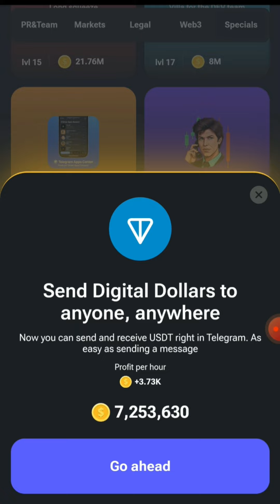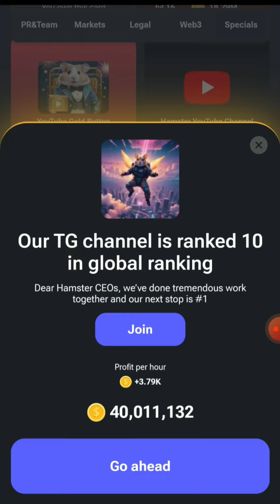27 July 🤑| Hamster Kombat Daily Combo Code 27July | 27 July Hamster Kombat Daily Cipher Code🔥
share Hamster Kombat Daily Cipher 25 July | 24 July Hamster Kombat Daily Cipher Code | Daily Cipher Code 🔥

25 July Hamster Kombat Daily Cipher | Daily Cipher Code Hamster 25July| Hamster Daily Cipher Code 🔥

daily morse code hamster kombat

daily cipher code hamster combat 27 july

escription

Hamster Kombat Daily Cipher 26 July | 26 July Hamster Kombat Daily Cipher Code | Daily Cipher C
Hamster Kombat Daily Cipher 25 July | 26 July Hamster Kombat Daily Cipher Code | Daily Cipher Code 🔥

26 July Hamster Kombat Daily Cipher | Daily Cipher Code Hamster 27July| Hamster Daily Cipher Code 🔥

hamster daily cipher 25 july

daily cipher code hamster combat 26 jul

hamster kombat daily cipher 26 july code

26 july cipher code hamster

hamster daily cipher july 26

27 july daily chiper code hamster kombat

26 july daily cipher

hamster combat daily cypher

27 july daily combo

27 july

daily cipher

daily cipher 27 julyhamster kombat daily combo today

daily cipher hamster kombat todayHamster Kombat Daily Cipher 26J uly | 26 July Hamster Kombat Daily Cipher Code | Daily Cipher Code 🔥

26July Hamster Kombat Daily Cipher | Daily Cipher Code Hamster 26July| Hamster Daily Cipher Code 🔥

escription

Hamster Kombat Daily Cipher 26 July | 26 July Hamster Kombat Daily Cipher Code | Daily Cipher Code 🔥
July 26
2024

26 July Hamster Kombat Daily Cipher | Daily Cipher Code Hamster 26 July| Hamster Daily Cipher Code 🔥

hamster daily cipher 26 july

daily cipher code hamster combat 25 jul

26 july cipher code hamster

26 july daily chiper code hamster kombat

26 july daily cipher

26 july daily combo

26 july

daily cipher

daily cipher 26 julyhamster kombat daily combo today